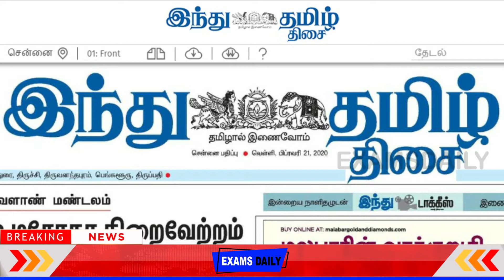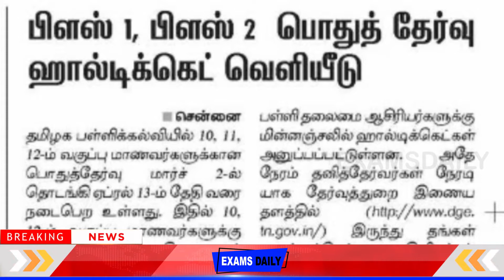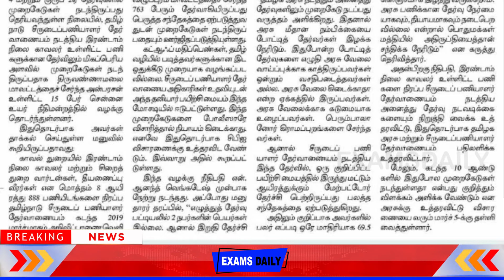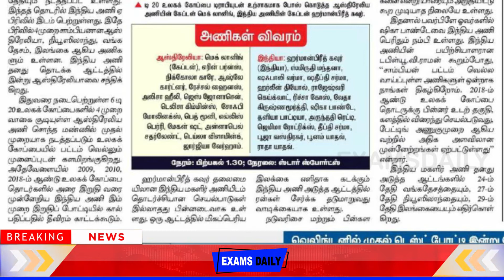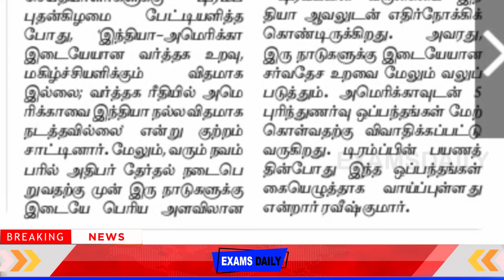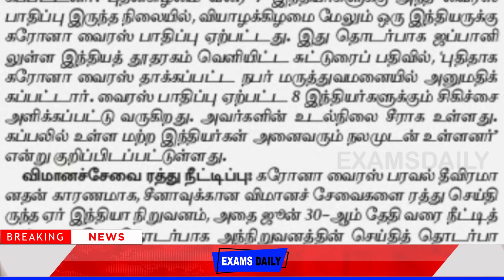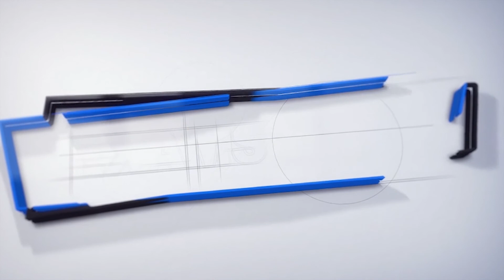21.02.2020 || Today Current Affairs Tamil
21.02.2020 || Today Current Affairs Tamil